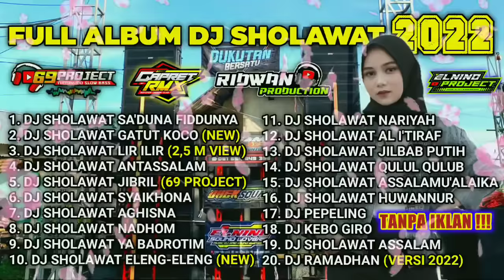FULL ALBUM DJ SHOLAWAT TERBARU 2022 || 69 PROJECT || GAPRET RMX || RIDWAN PRODUCTION || TANPA IKLAN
NOTE : SEMUA MUSIC/VIDEO DALAM KONTEN INI TIDAK DI MONETISASI CHANNEL, JIKA MUNCUL IKLAN BERARTI DARI PIHAK YOUTUBE BUKAN DARI CHANNEL ;)

-RIDWAN PRODUCTION

4. DJ SHOLAWAT ANTASSALAM
5. DJ SHOLAWAT JIBRIL
6. DJ SHOLAWAT SYAIKHONA
7. DJ SHOLAWAT AGHISNA
8. DJ SHOLAWAT NADHOM
9. DJ SHOLAWAT YA BADROTIM

11. DJ SHOLAWAT NARIYAH
12. DJ SHOLAWAT AL I'TIRAF

14. DJ SHOLAWAT QULUL QULUB
15. DJ SHOLAWAT ASSALAMU'ALAIKA
16. DJ SHOLAWAT HUWANNUR

19. DJ SHOLAWAT ASSALAM

I Do Not Have Copyright For Audio In This Video ©® For Copyright : If You Have Any Problem With Copyright Issues, Or Question Please Do Not Report Me, Take Your Time To Us Via Email, And We Will Response Within 24h

Note : Dilarang reupload Music dalam video ini terima kasih